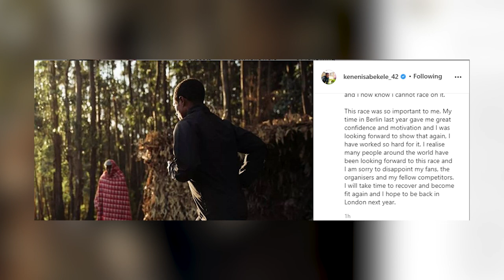London Marathon 2020: BEKELE IS OUT! What Does It Mean For The Race?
BREAKING: Kenenisa Bekele it OUT of the 2020 London Marathon with a calf injury. We were all excited to see Bekele Versus Kipchoge, and I'm sure they were equally excited to race each other. But, unfortunately Bekele has come down with a calf injury that is preventing him from competing at the highest level and he has opted to withdraw from the race. So What Does It Mean For The Race? I think we will still get a fantastic race, however... I think it's going to be much slower than it would have been. LETS TALK!

London Marathon 2020
Who Will Win The London Marathon
Eliud Kipchoge
Kenenisa Bekele
Kipchoge versus Bekele
Brigid Kosgei
Ruth Chepngetich
Nike Alphafly Next%
Nike Vaporfly Next%